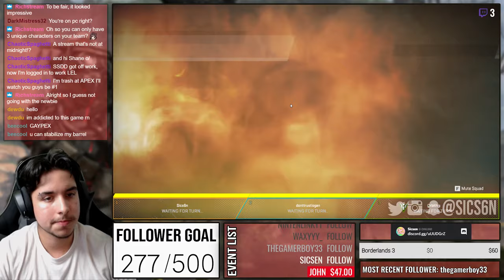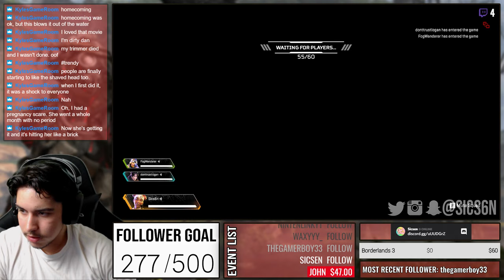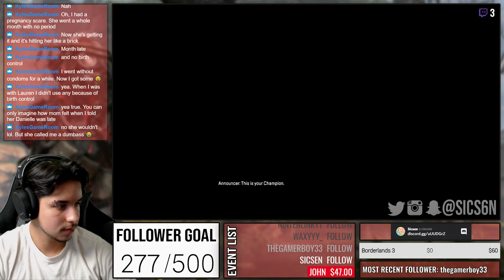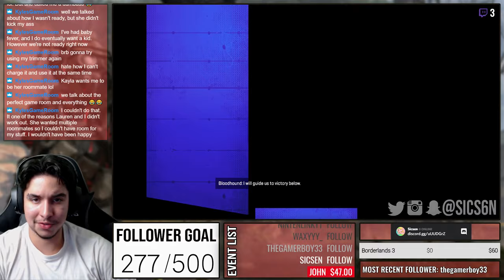GETTING BACK INTO APEX! | Apex Legends (PC)